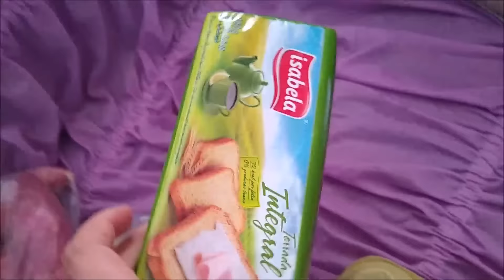COMPRAS PARA REEDUCAÇÃO ALIMENTAR + ALMOÇO SAUDÁVEL